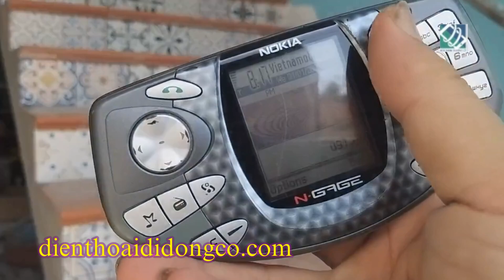Nokia N gage